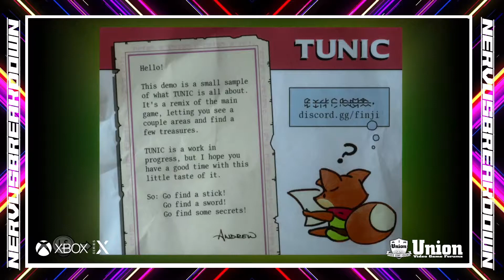Tunic Demo - Xbox Series X - Gameplay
This is the demo that is now on the marketplace for everyone to try, it has a nice charm to it.